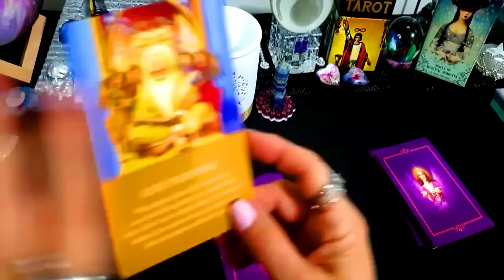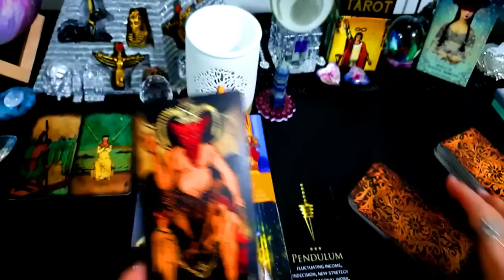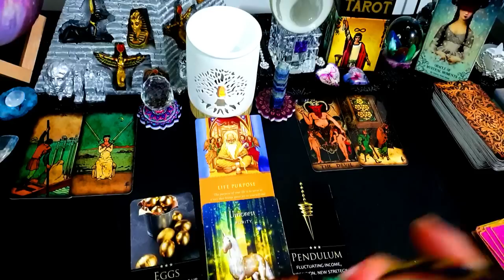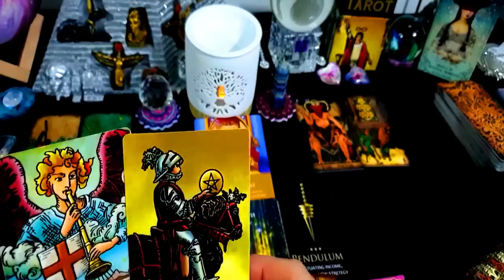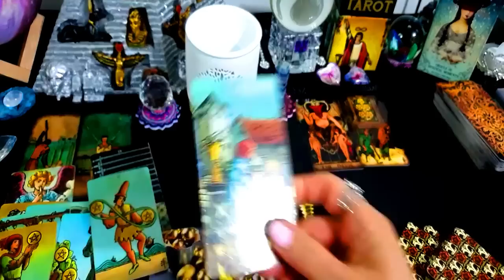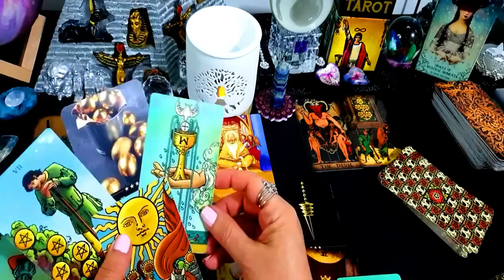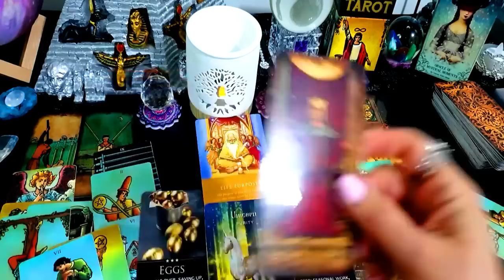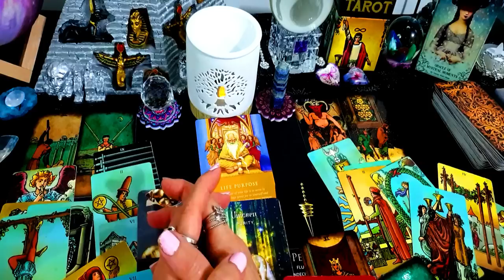TODAYS MESSAGE FOR ALL! ⭐MAY 5 2023⭐🎈ALL MUST👀!⭐💞🎈LEAVING🎈TAKE ACTION!⭐🎈💰CELEBRATIONS!🔅⭐💞🎈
I DO

"TODAY’S  Message" "
TODAY’S  Message  MAY 5  2023

Sincerely